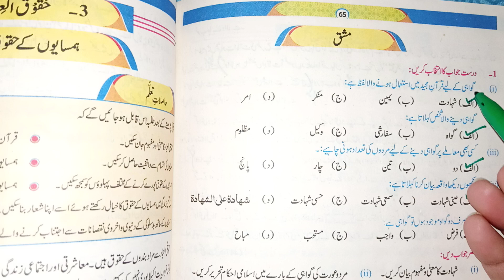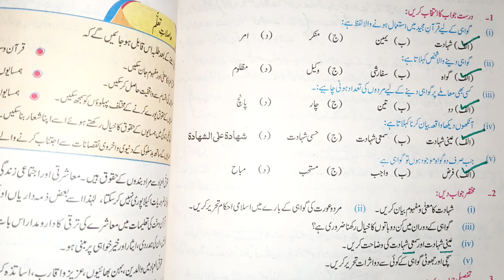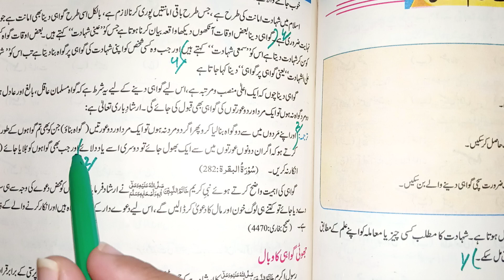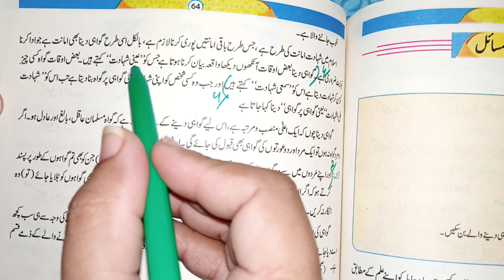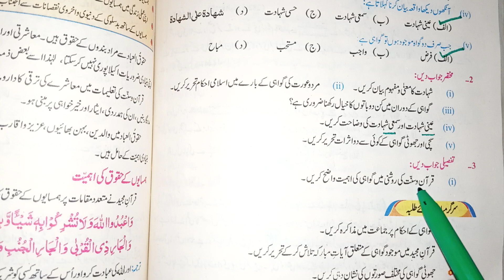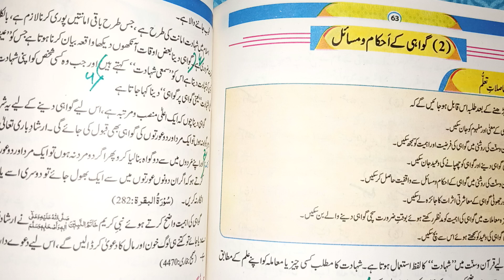9Th Class Islamiat New Book 2022 || Chapter 5, گواہی کے احکام و مسائل Exercise Solution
9Th Class Islamiat New Book 2022 || Chapter 5, گواہی کے احکام و مسائل Exercise Solution
9Th Class Islamiat New Book 2022 || Chapter 5, گواہی کے احکام و مسائل
The pctb or Panjab curriculum and textbook board Lahore has changed islamiat book for class 9 and now students will read and learn this new book of islamiat 2022 according to this new snc book. Single national curriculum.
9Th Class Islamiat New Book 2022 || Chapter 5, گواہی کے احکام و مسائل